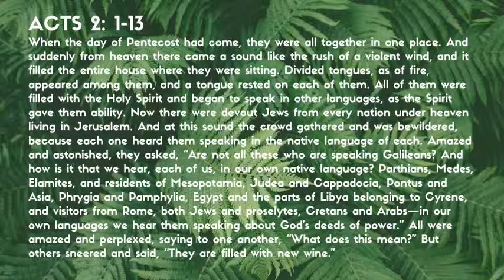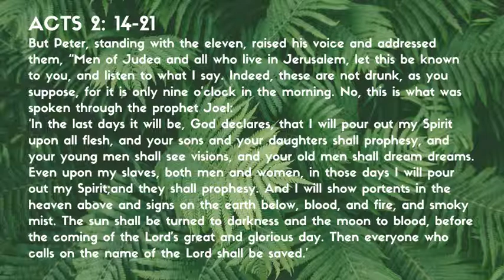A Birthday Candle Pentecost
This sermon was given by Pastor Lee Miller on Pentecost Sunday, June 9, 2019, at Rehoboth United Methodist Church in Henderson, North Carolina.

When the day of Pentecost had come, they were all together in one place. And suddenly from heaven there came a sound like the rush of a violent wind, and it filled the entire house where they were sitting. Divided tongues, as of fire, appeared among them, and a tongue rested on each of them. All of them were filled with the Holy Spirit and began to speak in other languages, as the Spirit gave them ability.

Now there were devout Jews from every nation under heaven living in Jerusalem. And at this sound the crowd gathered and was bewildered, because each one heard them speaking in the native language of each. Amazed and astonished, they asked, “Are not all these who are speaking Galileans? And how is it that we hear, each of us, in our own native language? Parthians, Medes, Elamites, and residents of Mesopotamia, Judea and Cappadocia, Pontus and Asia, Phrygia and Pamphylia, Egypt and the parts of Libya belonging to Cyrene, and visitors from Rome, both Jews and proselytes, Cretans and Arabs—in our own languages we hear them speaking about God’s deeds of power.” All were amazed and perplexed, saying to one another, “What does this mean?” But others sneered and said, “They are filled with new wine.”

But Peter, standing with the eleven, raised his voice and addressed them, “Men of Judea and all who live in Jerusalem, let this be known to you, and listen to what I say. Indeed, these are not drunk, as you suppose, for it is only nine o’clock in the morning.  No, this is what was spoken through the prophet Joel:

‘In the last days it will be, God declares,
that I will pour out my Spirit upon all flesh,
    and your sons and your daughters shall prophesy,
and your young men shall see visions,
    and your old men shall dream dreams.
Even upon my slaves, both men and women,
    in those days I will pour out my Spirit;
        and they shall prophesy.
And I will show portents in the heaven above
    and signs on the earth below,
        blood, and fire, and smoky mist.
The sun shall be turned to darkness
    and the moon to blood,
        before the coming of the Lord’s great and glorious day.
Then everyone who calls on the name of the Lord shall be saved.’